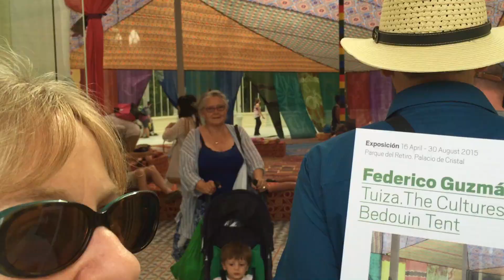Spain Part 3: James Bond, Peacocks, and Parks, OH MY!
part 3, Spain travel vlog.